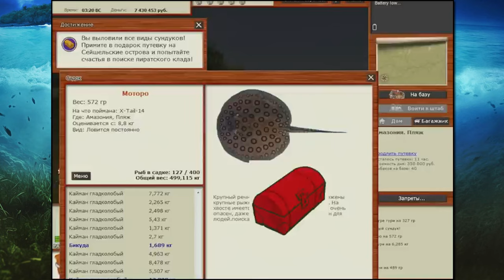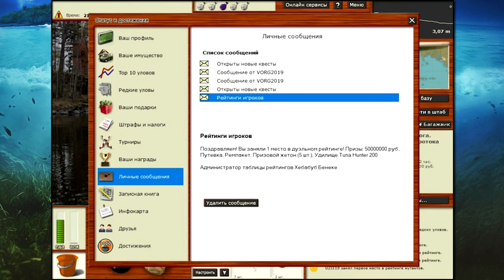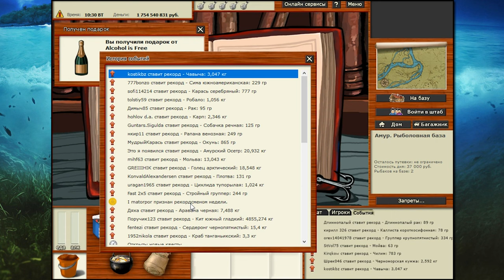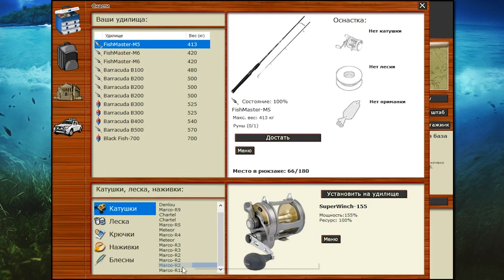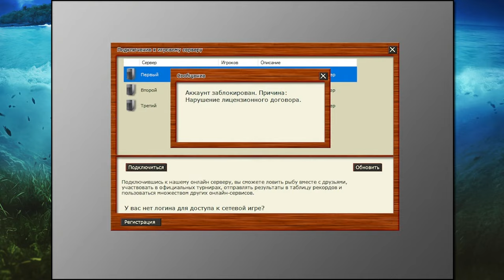РР3 КОНЕЦ ИСТОРИИ И БУДУЩЕЕ КАНАЛА MATORPOR?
Всем привет!
Большинство из вас уже знает что мне заблокировали все аккаунты в игре, а так же аккаунт в РР4.
Конкретные причины бана администратор РР3 мне так и не указал, но все было очевидно что меня захотели слить, не смотря на то что я был последним кто активно делал контент по этой игре на Ютубе.
Вчера удалось получить хоть какую то информацию от администрации РР4, проэкты разные, но правила одинаковые - а блокировку в РР4 я получил по факту по доброте душевной.